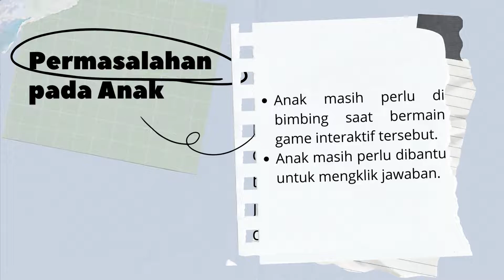Laporan Hasil Analisis "Mengenal Huruf Hijaiyah"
Hesti Triwidya Septallino
2021 B